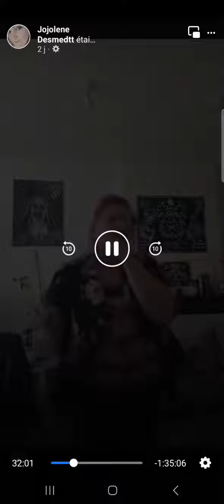Come back home cover - Joannie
Petit Cover d'il y a quelques mois de la chanson Come back home de Sofia Carson

Likez si ça vous plait